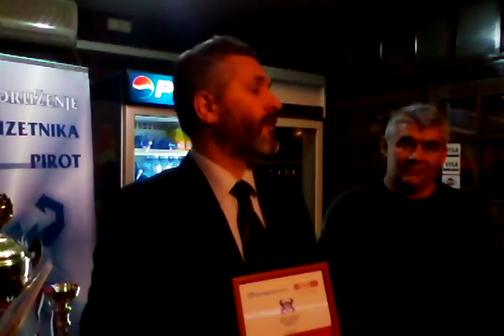Goran Popovic (Dodela priznanja majstorima peglane kobasice 10.02.2014.)